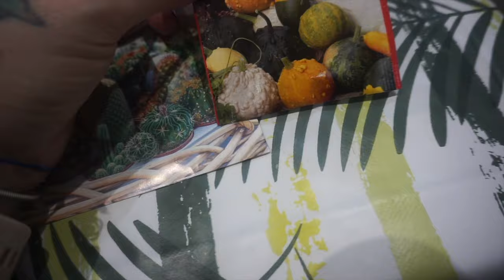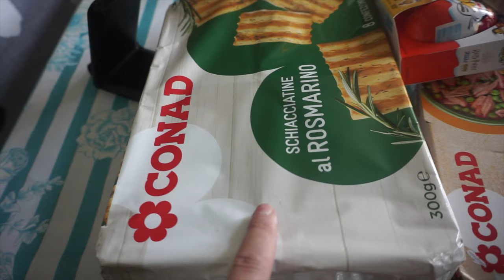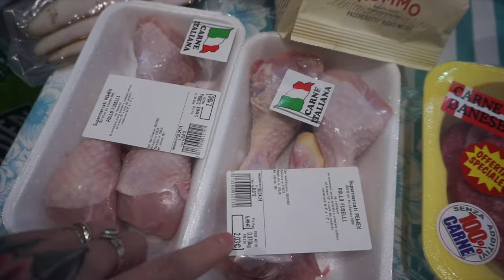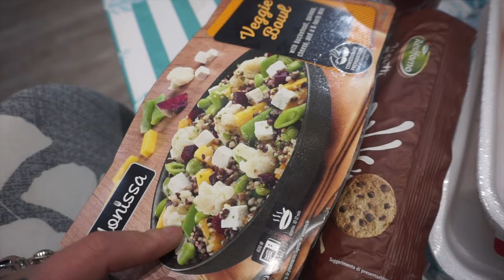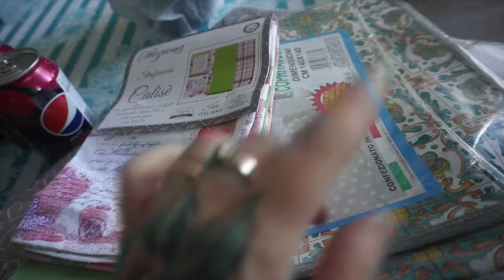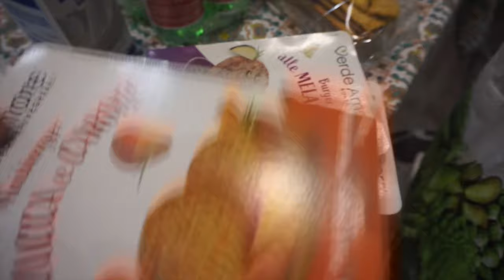SVUOTA LA SPESA LIDL TODIS CONAD MERCATINO TEDI 🍞🧀🍑🍒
Ciao a tutti nuovo video svuotaspesa svuotalaspesalidl michelap Dove vi mostro la nostra spesa della settimana..
Buona domenica sera a tutti e buon inizio settimana!!
BEEBEECRAFT:
MICHELA
Link registrazione Mihi"

Secondo Blog:
WordPress: